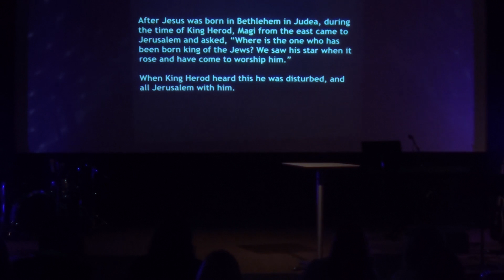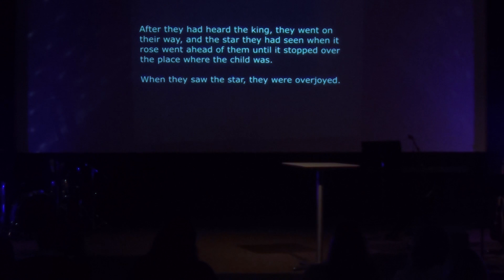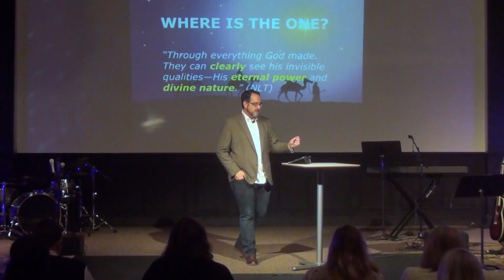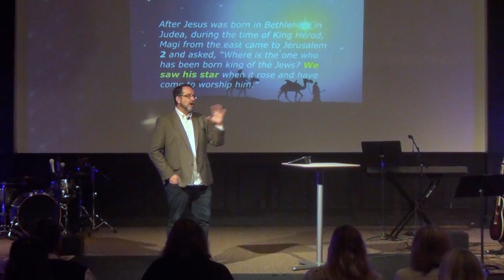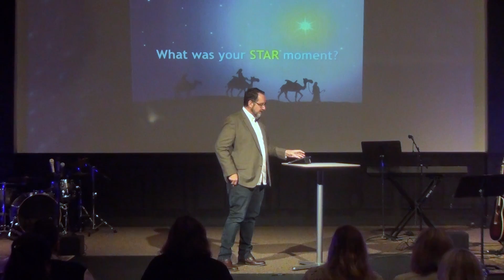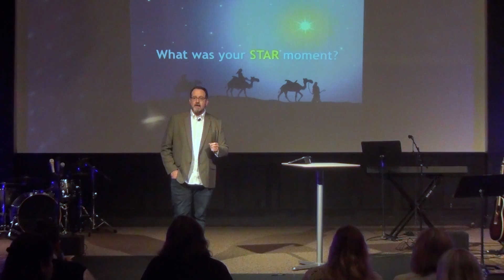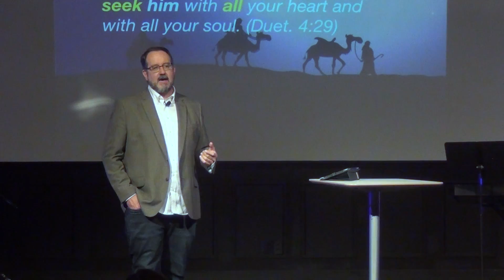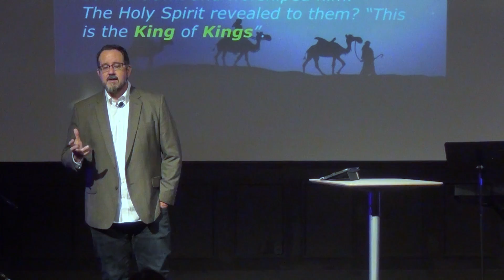Wise Men Still Seek Him - Wise Men | Grace Place Church